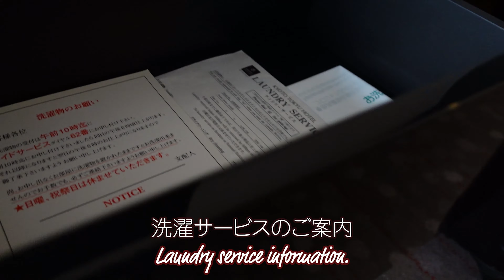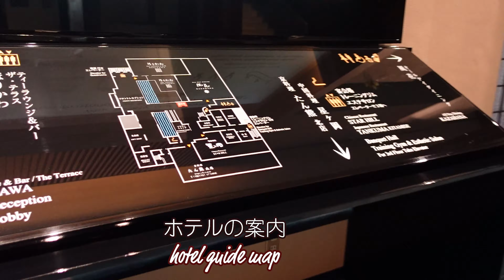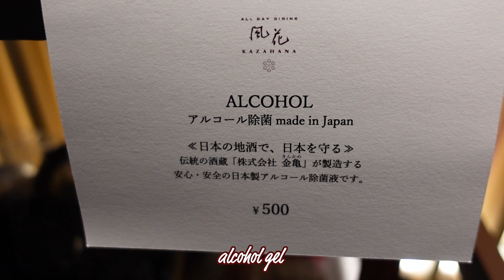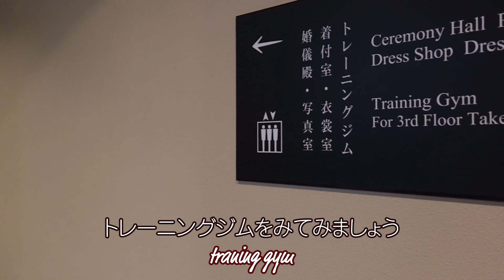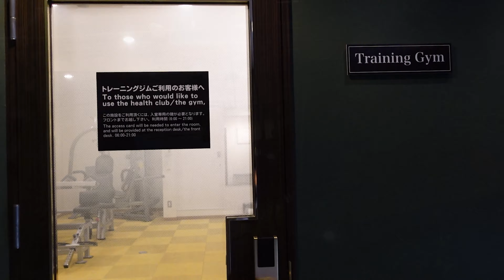4K┃京都東急ホテル/Kyoto Tkyu Hotel/Recommended hotel in Kyoto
京都のおすすめホテル京都東急ホテルの動画です。
先日宿泊した際4Kカメラで撮影しました。
Introducing recommended hotels in Kyoto.

【KyotoTokyuHotel】
0:00 オープニング opening
0:38 喫煙所　Smoking area
0:50 入口　entrance
2:40 部屋の紹介　Room introduction
5:04 お庭　Garden
6:01 おみやげ紹介　gift
7:52 トレーニングジム/ルーフトップバー　Training gym